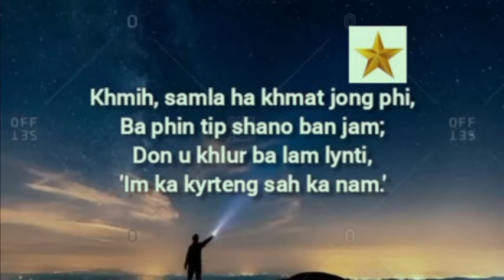Ngop U Neymar haka bor pisa haka sien kaba ar , lehnohei lut ka jingphohsniew ki nongkyrshan jongu